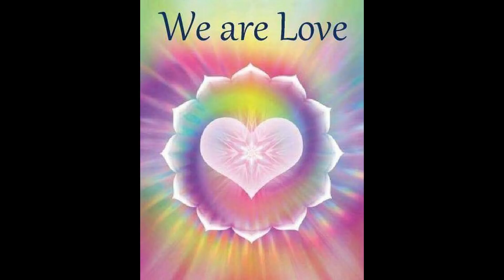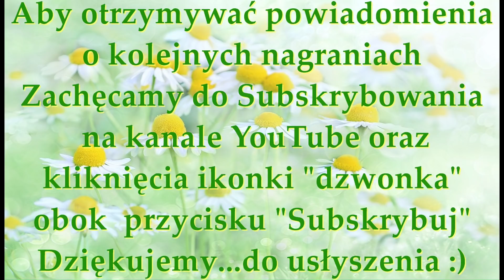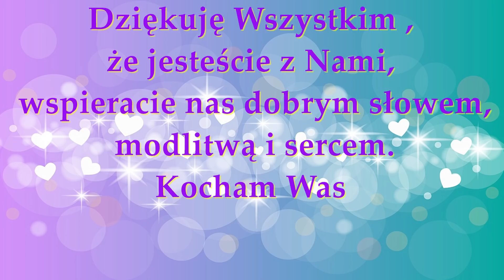film 146 Śmierć Bliskich,Połączenie ze Źródłem a żałoba ,smutek i rozpacz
Śmierć kogoś bliskiego jest trudnym doświadczeniem.
Bardzo często rozpacz ,smutek, rozstanie, osamotnienie itd jest bardzo traumatyczne, często prowadzi do depresji.
Jak rozwój duchowy i świadome połączenie ze Źródłem może pomóc przejść to ?
To nagranie to nie rozmowa teoretyczna a nagranie rozmowy z osobą, która właśnie to przechodzi a ja ją wspieram od kilku tygodni... Zapraszam do wysłuchania...

💖 💖💖 Jeżeli Sercem rezonuje z Tobą to co przekazuję, sprawia ,że coraz bardziej rozumiesz Siebie jak i świat Duchowy i Fizyczny możesz wspierać datkami mnie i mój Kanał z góry jestem wdzięczna za każdy Dar Serca 💖 : FUNDACJA AVALON Paulina Grzelczak 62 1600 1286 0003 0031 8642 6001 CEL-TYTUŁ : GRZELCZAK 951 ( bez tego tytułu wpłata nie wejdzie na moje konto tylko samej fundacji) lub